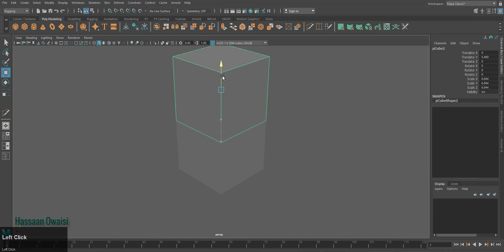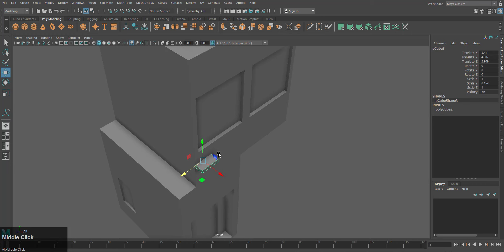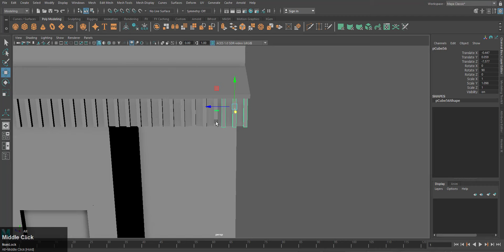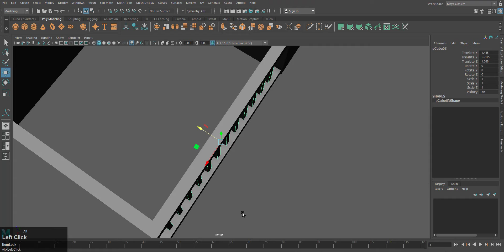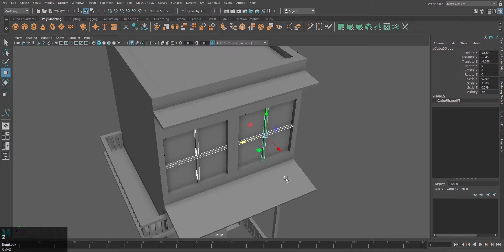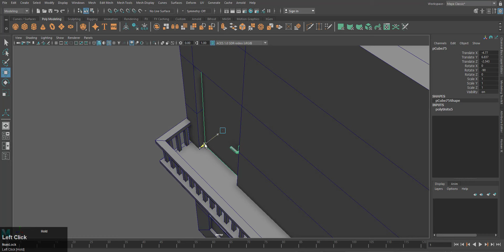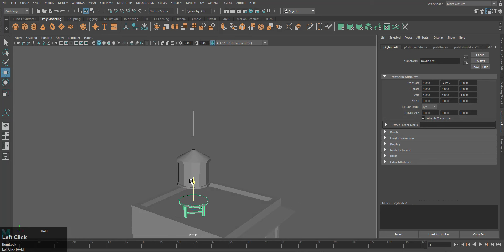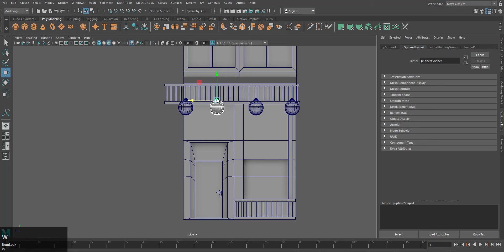Autodesk Maya Tutorial | How to model a low poly restaurant | Part 1 of 2.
This video tutorial is about how to model a low poly restaurant building in Maya.